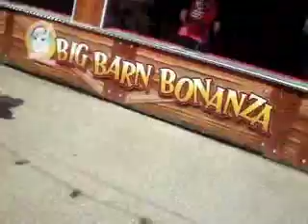southend 260611 1